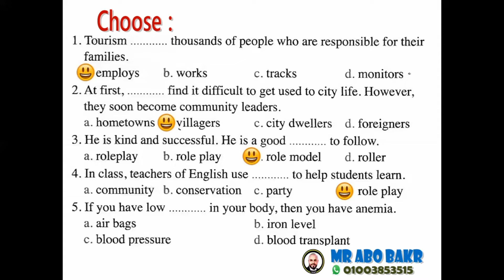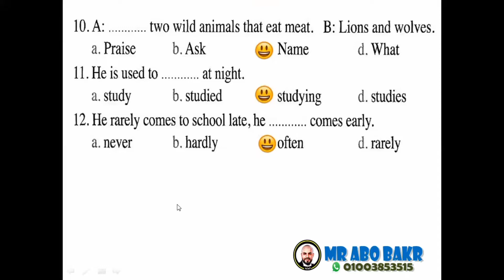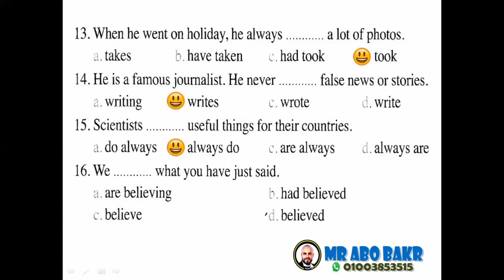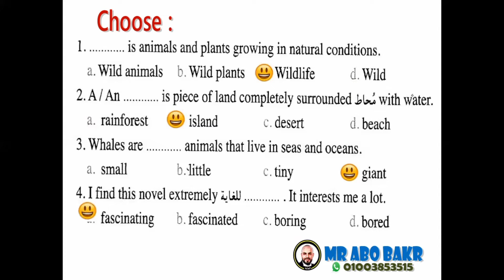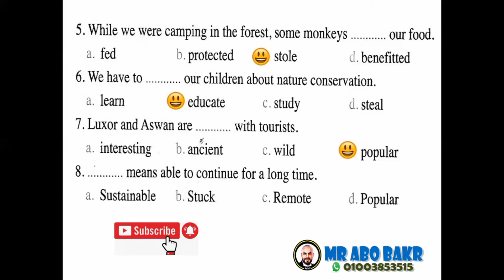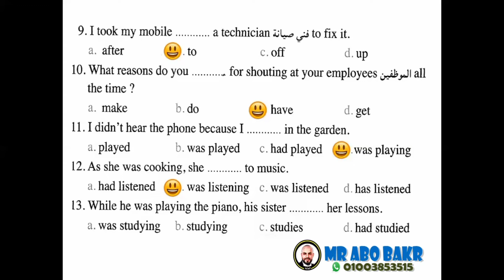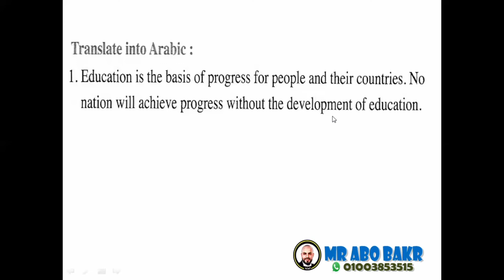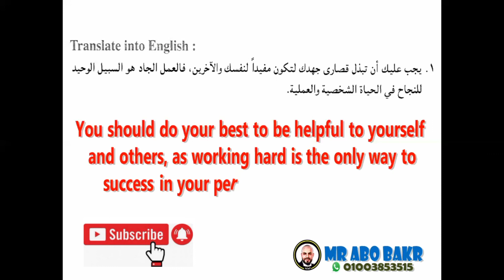مراجعة أكتوبر 1ثانوى انجليزى U.1.2